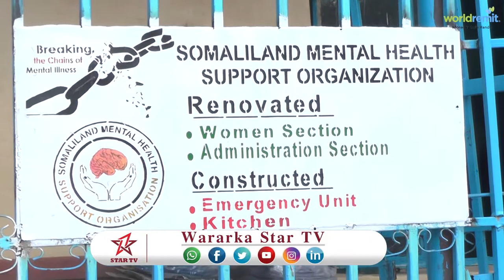DAAWO WASIIR HINDA JAAMAC GANDHI OO CIIDSIISAY DARBIJIIFTA IYO DADKA DHIMIRKA AH FARXADA CIIDUL CODX